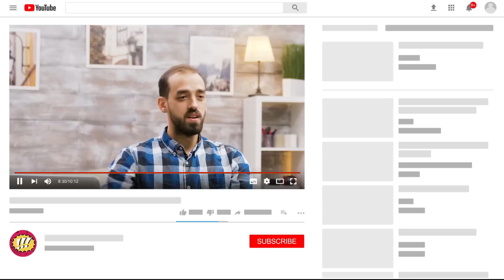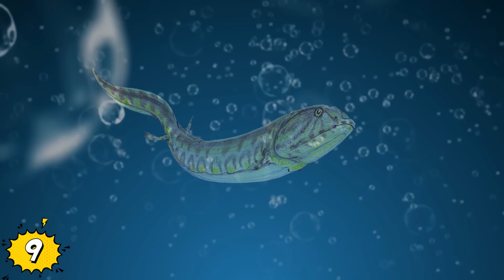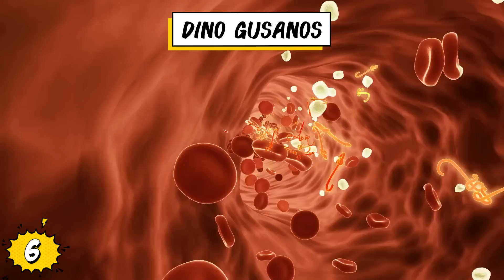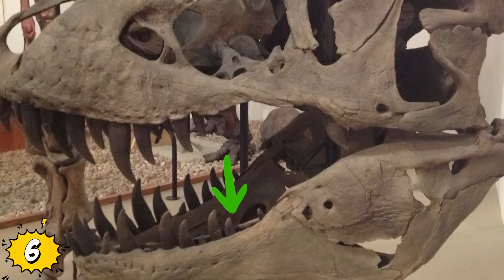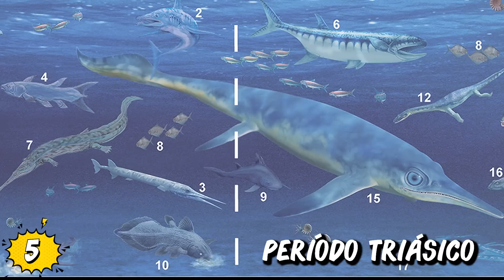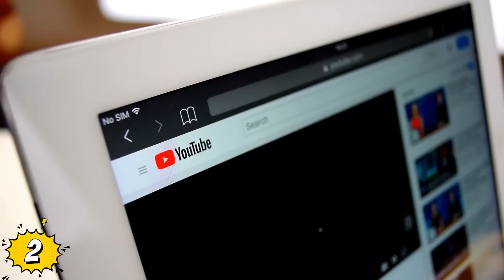Los Mayores Enemigos De Los Dinosaurios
Veras Los Mayores Enemigos De Los Dinosaurios